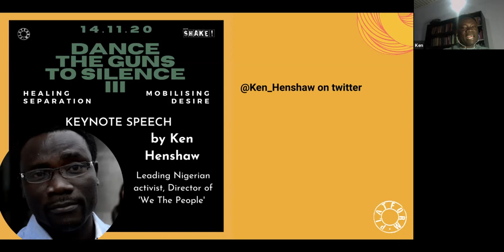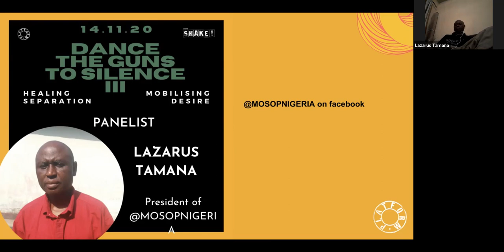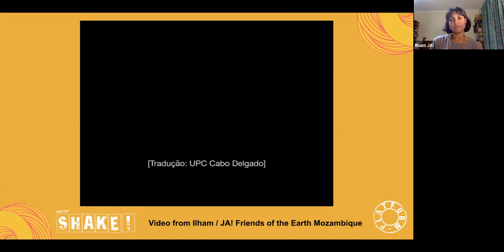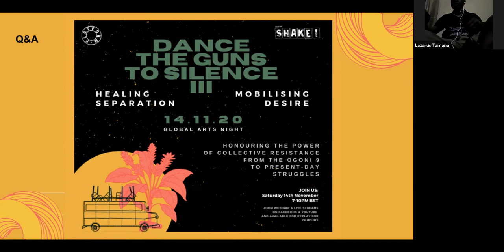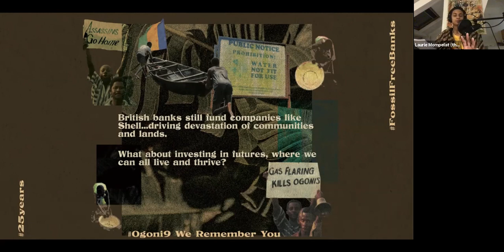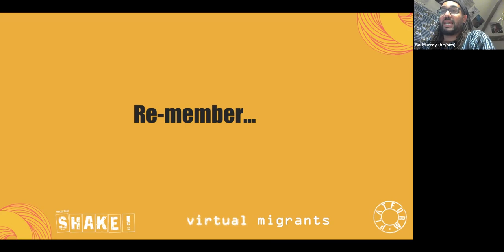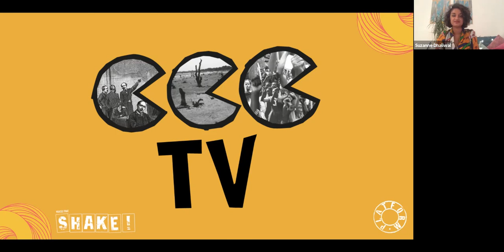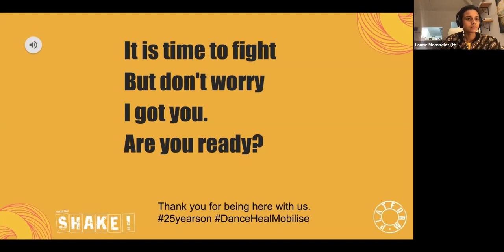Dance the Guns to Silence III: Healing Separation, Mobilising Desire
This is a recording of the Dance the Guns to Silence III: Healing Separation, Mobilising Desire event held on Saturday 14th of November in support of the Ogoni and other communities fighting extractivism around the world, coordinated by Platform in collaboration with MOSOP (Movement for the Survival of the Ogoni People). The event explored the situation in the Niger Delta within wider Reparations Movement, and link it to British corporate power, and the extraction and pollution impacts on ecologies and communities around the world. These situations can feel intractable, and traditional campaigning methods often run into the ground. In these conditions, creative, artistic, and cultural strategies can serve as a tool to tell truth to power, deconstruct the Western, colonial, and capitalist notions of existing, and re-imagine alternatives.

Part 1 of the event is a panel discussion & art reveal (1 hour 51 mins):
1) Musical introduction with Divest campaigner Laurie Mompelat @lauriemmusic

2) Keynote speech & Panel with:

-Ken Henshaw (Keynote speech) - leading Nigerian environmental and social justice activist, Director of 'We The People' (a centre for Social Studies and Development)

-Lazarus Tamana - President of the Movement for the Survival of the Ogoni People (MOSOP)

- Esther Stanford-Xosei - Coordinator of Stop The Maangamizi: We Charge Genocide/Ecocide! @xosei

- Ilham Rawoot, Friends of the Earth Mozambique (Justica Ambiental @ja4change) @ilhamsta

Moderated by Suzanne Dhaliwal, UK Tar Sands Network @zoozanne & Laurie Mompelat, Divest / Invest Campaigner @platformlondon

3) Interval: commissioned art piece by art director, visual artist and textile designer @chiizii @chiiziitheartist @originalchiizii

Part 2 of the event is a cultural production including:

4) CCCTV show - Continent Chop Chop TV hosted by Sai Murray @saimurai @lauriemmusic and Suzanne Dhaliwal @zoozanne
- pre-recorded performance by @VirtualMigrants including:
-Nnimmo Bassey  @NnimmoB
-Voices that Shake! @voicesthatshake Black Cultural Activism Map content including: Sharon from @GlobePoets, Nawi Collective, @NawiCollective, Sai Murray @saimuray, Akeim Toussaint-Buck @toussainttomove

- 'frontline visits' with:

-Cannelle Fourdrinier, anti-kepone campaigner in France @canoubis
-Dallas Goldtooth, Keep It In The Ground Campaign Organizer for the Indigenous Environmental Network & One of the Co-founders of the 1491s. @dallasgoldtooth

-Melina Laboucan-Massimo @melina_miyowapan is Lubicon Cree from Northern Alberta, Canada. She is the founder of SacredEarthSolar and the Campaign Director at @indigenousclimateaction

5) Closing Healing practice by Tobi Adebajo @tobiadebajo

Producer: Rose Ziaei - Programme Manager at Voices that Shake @roseziaei